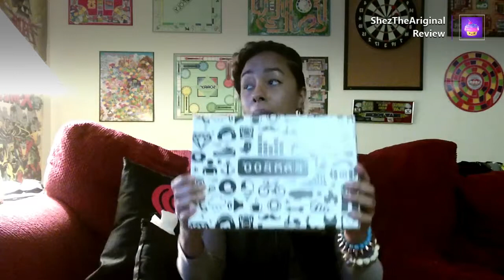Debshops.com shoe review